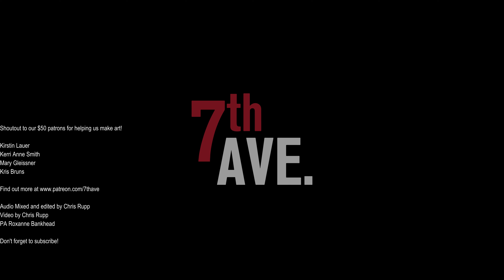Save The Best For Last - Vanessa Williams - 7th Ave Cover (OneTake Duet)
Thanks to Jeff Grider and Tristin Rupp for this one!

Our new album "Songs From the Road" is available now!

7th ave is Chris Rupp, Tristin Rupp, Adam Bastien and Marie Nicole